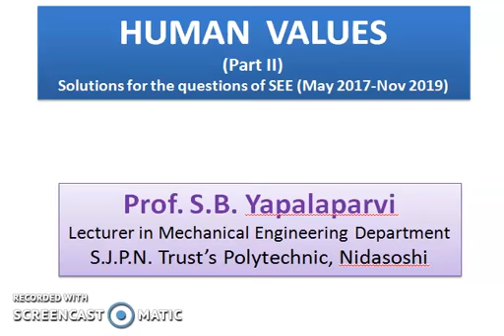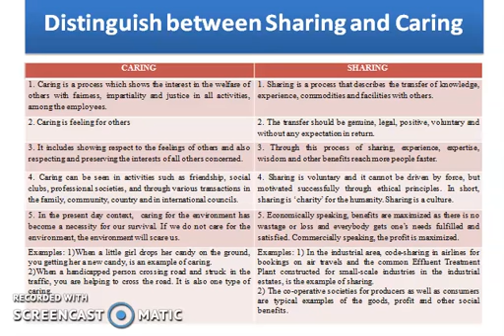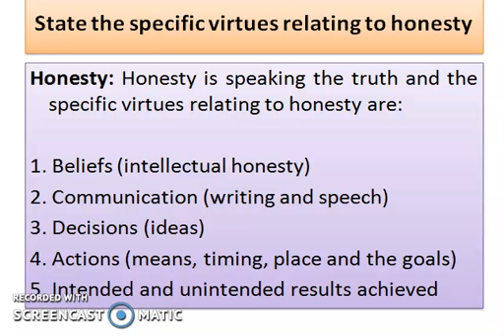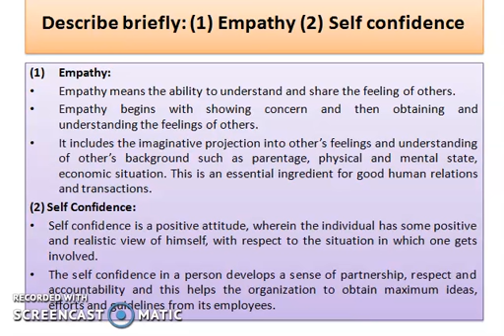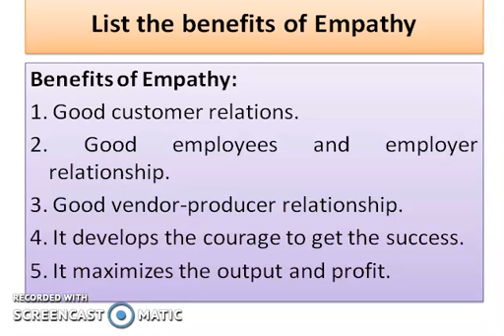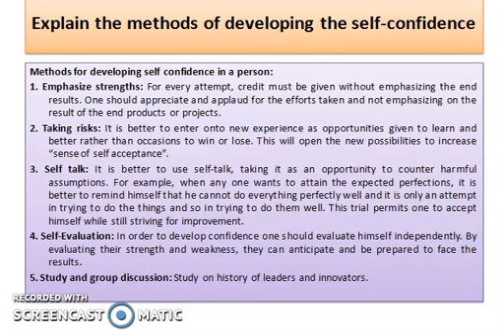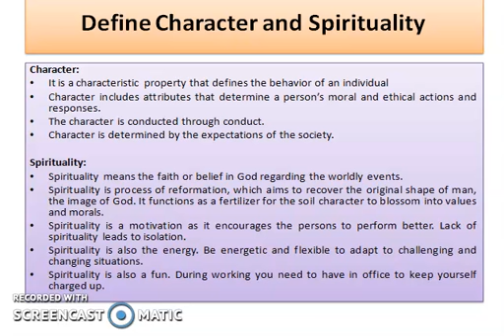Human Values(Part-II)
The lecture includes the discussion on sharing, caring, honesty, empathy, self-confidence, character and spirituality